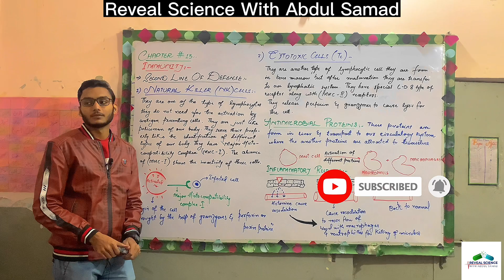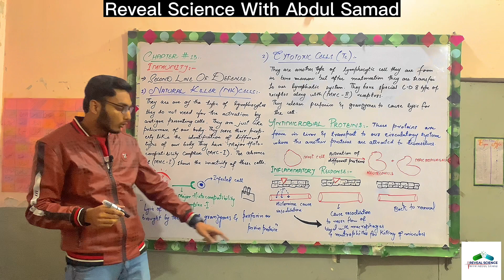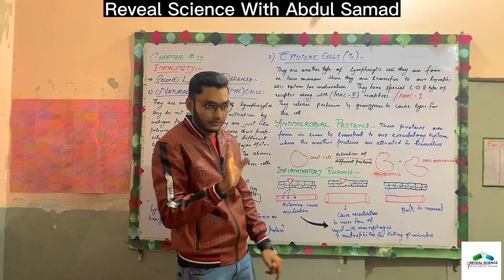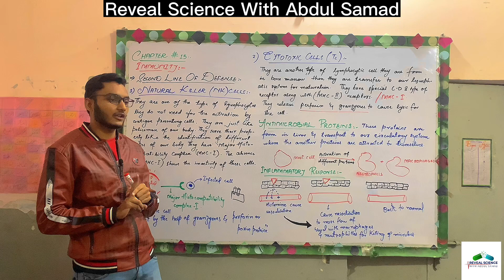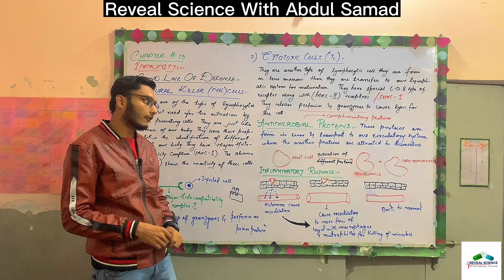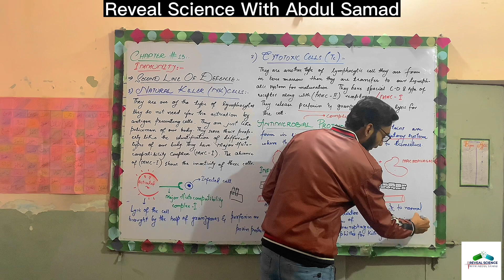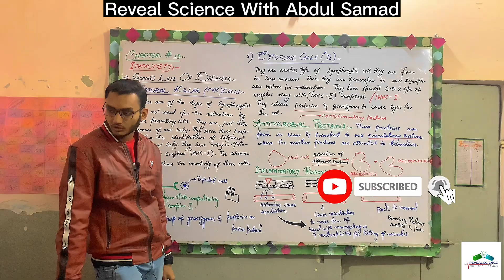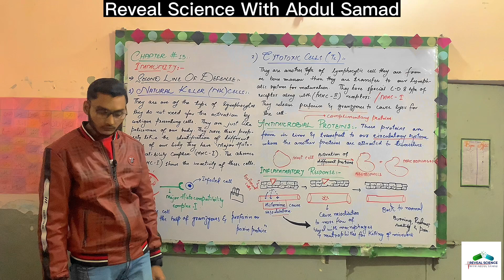CHAPTER 13 IMMUNITY | SECOND LINE OF DEFENSE PART 4 | FIRST YEAR BIOLOGY | NEW BOOK | IMMUNE SYSTEM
CHAPTER 13 | IMMUNITY | IMMUNE SYSTEM PART 4 SECOND LINE OF DEFENSE | FIRST YEAR BIOLOGY | NEW BOOK